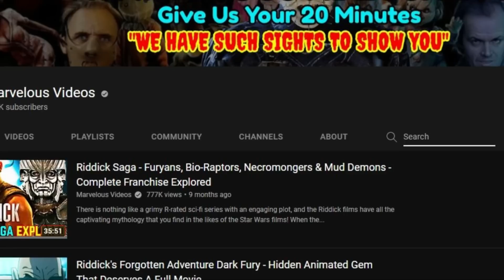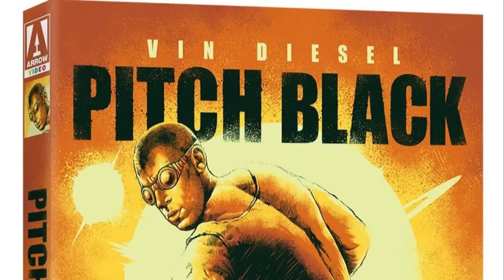12 Obscure And Fascinating Facts About Riddick Franchise - Vin Diesel’s Cult Classic Masterpiece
Vin Diesel might have established himself as a global megastar after the Fast & Furious franchise became a multi-billion dollar property, but his true fans will always remember how he announced himself as an action star in Pitch Black. The fancy goggle-wearing antihero with a lot of swag won over the fans, and this sci-fi horror flick went on to become a smashing hit. Fans had to wait quite a bit for the sequels, but they have always been worth the wait, with The Chronicles of Riddick in 2004 and Riddick in 2013 both being well-appreciated sequels.
If you aren’t familiar with the franchise, or if you need some brushing up on your memories, feel free to check out our videos where we have explored the series in detail. It was a proud moment for us when Vin Diesel himself acknowledged our efforts in one of his Instagram posts, and we are all way too excited to learn about the upcoming addition to the franchise.

0:00 Intro
1:50 Changes From The Original Script For Pitch Black
3:26 The Idea Was Not To Go For Stars
4:31 The Creature Designs Had To Be Carefully Done
5:27 Riddick Was Meant To Die
6:13 They Shot In The Same Location As Mad Max
6:54 The Riddick Franchise Owes a Lot To Fast & Furious
7:46 Vin Diesel Took Some Major Financial Risks
8:49 It Was Never Meant To Become a Franchise
9:36 Vin Diesel’s contact lenses had some serious issues
10:49 The Cast And Crew Of Pitch Black Had To Struggle With The Weather
11:30 The Name Riddick Was Probably Inspired By a Medical Condition
12:02 Graeme Revell Was The Reason Behind The Magical Musical Score